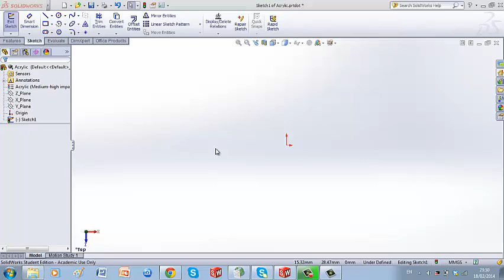Acute angle triangle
A brief video explaining acute angled triangles